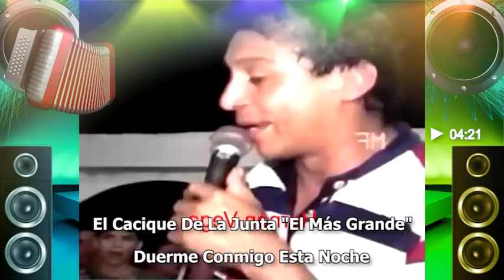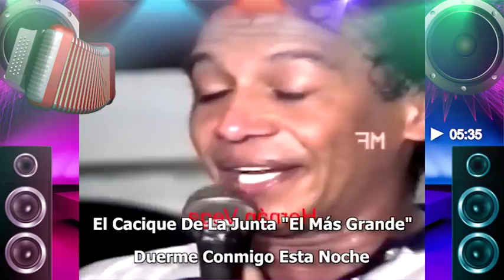25 Duerme Conmigo Esta Noche